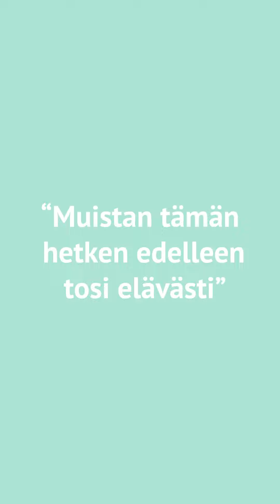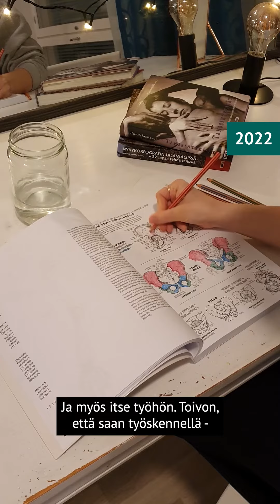Taitteessa 2024: "Muistan tämän hetken edelleen tosi elävästi." | Elisa, Taru ja Oona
👉 Mainonnan suunnittelijaksi, tanssinopettajaksi vai kenties sairaanhoitajaksi?
✨ Polkuja, haaveita ja tulevaisuuden tavoitteita omalle alalle on yhtä monta kuin opiskelijoitakin.
💭Taitteessa-sarjan neljännessä jaksossa Elisa, Taru ja Oona avaavat ikkunan unelmiinsa.